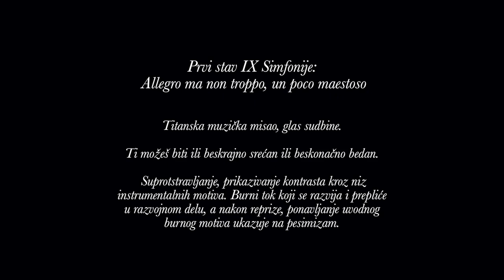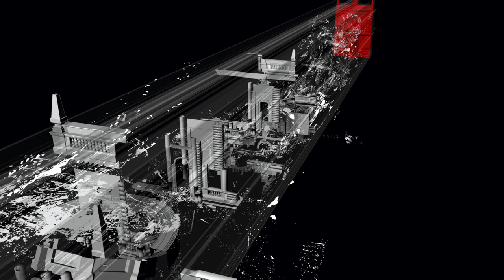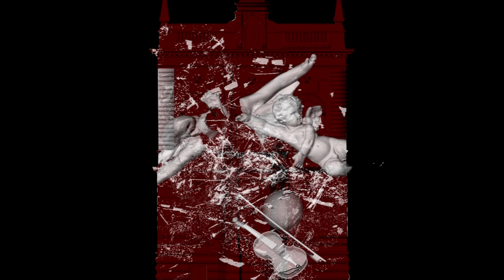Oda Betovenu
Video rad osmišljen kao odgovor na temu studentskog hakatona OdaBetovenu. Simbolički prikaz Betovenovih snova preklopljen sa čuvenom IX Simfonijom i doživljaj elemenata ujedinjenja, slobode i mira.

Studentski online umetnički hakaton organizovan je od strane Austrijskog kulturnog foruma u saradnji sa Laboratorijom interaktivnih umetnosti FDU.

Autori: Boris Martić, Dragana Zorić, Nina Krčum